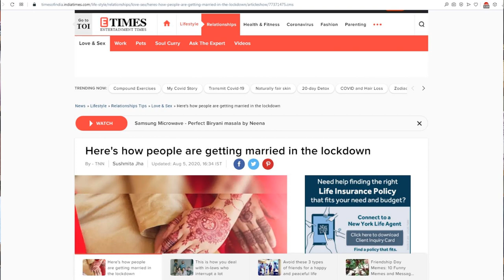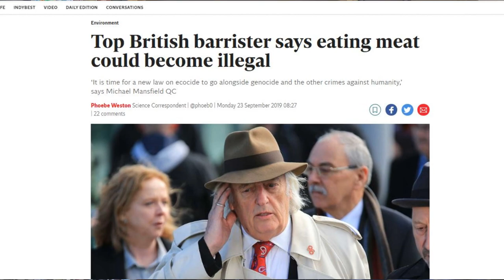A New Interpretation Of 1 Timothy 4:1-5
Recent events are shedding new light on this portion of scripture.